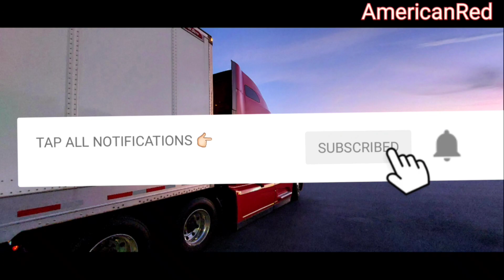New student trucker drives from Florida to Utah .....amazing skills!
On this episode of AmericanRed. I Have a new student with amazing skills in trucking. He trucks from Florida to utah and shows us how new truckers do things right.